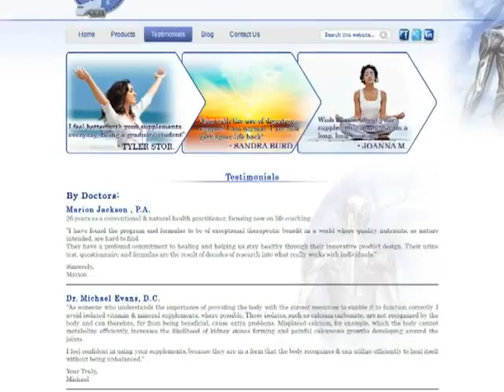123Triad : cradlecreekhealthcom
Cradle Creek Healthcare, LLC is a health products distribution company that strives to help their customers reach an optimal level of health. They provide a patented nutrition and supplement plan that is easy for anyone to follow.